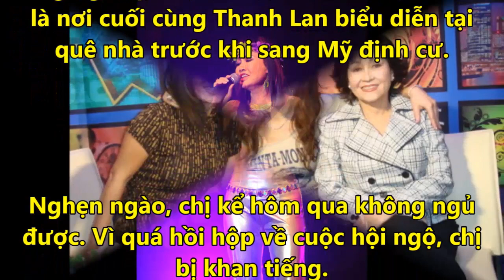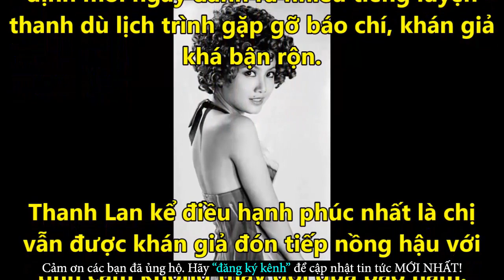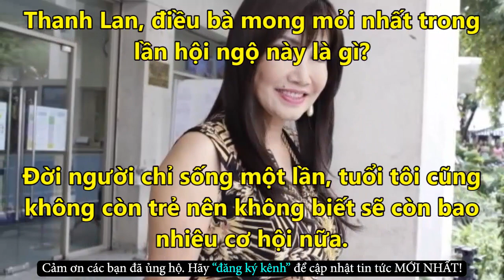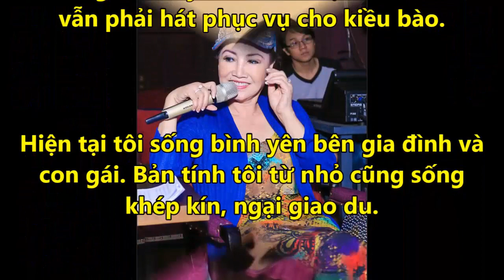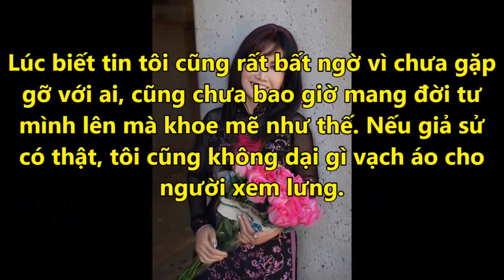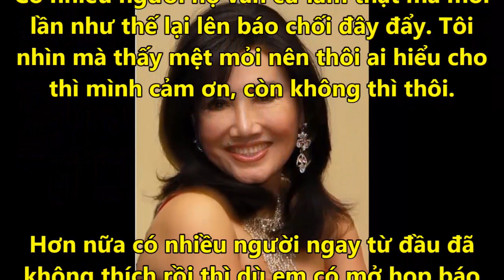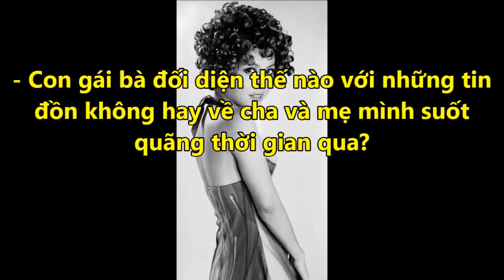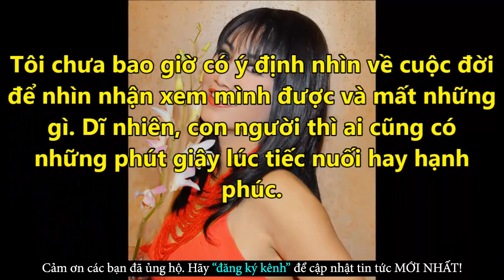Bất Ngờ Khi Thanh Lan Cho Biết Lý Do Chị Trở Về Việt Nam Sớm Hơn Dự Định - Tin Tức Online Mới Nhất